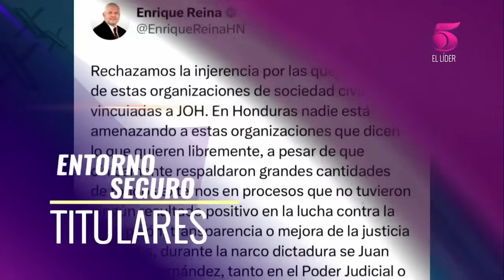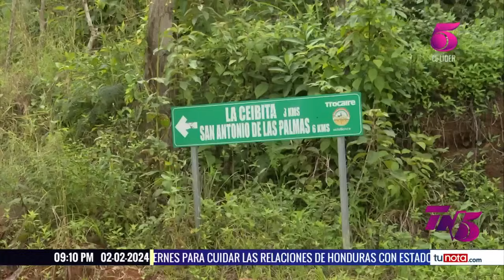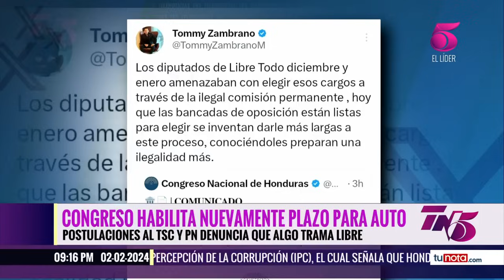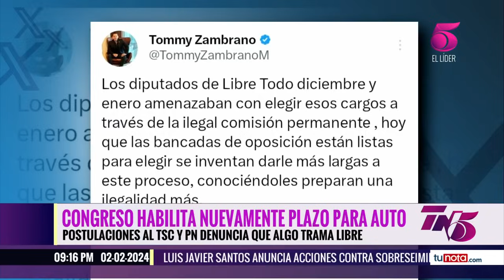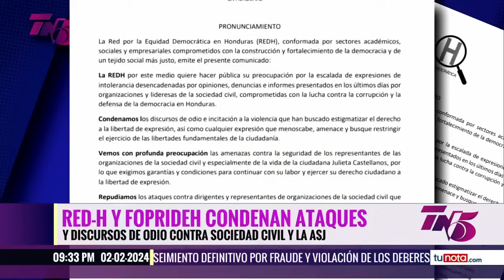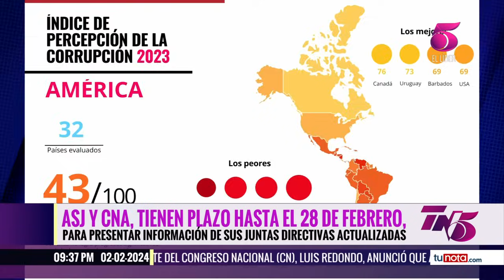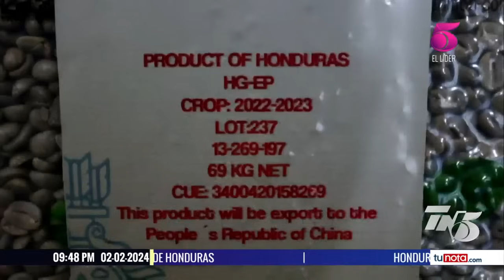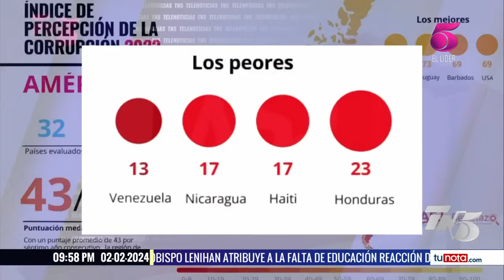TN5 Estelar - 2 de febrero 2024